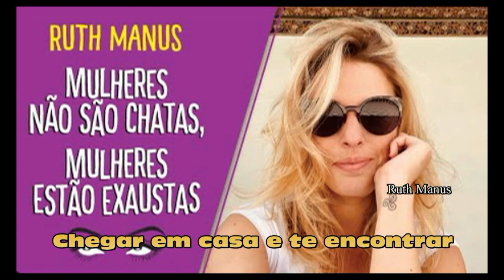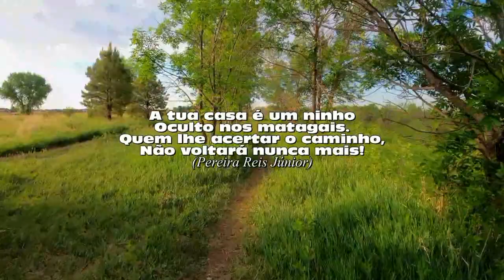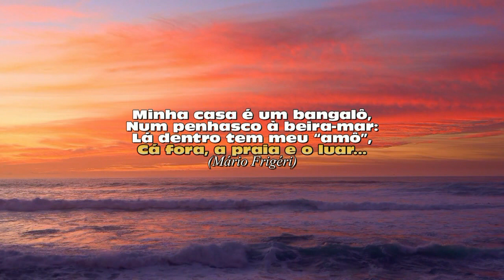Chegar em casa e te encontrar (mensagem 787 - Mário Frigéri)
CHEGAR EM CASA E TE ENCONTRAR. De todas as coisas boas da vida, a melhor mesmo é chegar em casa e te encontrar!. “A tua casa é um ninho / Oculto nos matagais. / Quem lhe acertar o caminho, / Não voltará nunca mais!”.  NOTA: Acesse nosso canal no YouTube e deleite-se com os temas de sua preferência, agora agrupados em playlists.